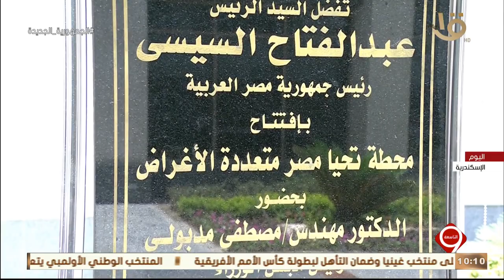التاسعة | الرئيس السيسي يفتتح محطة تحيا مصر بميناء الإسكندرية